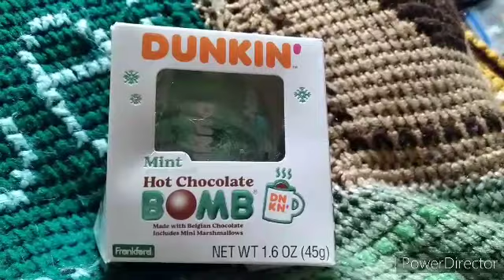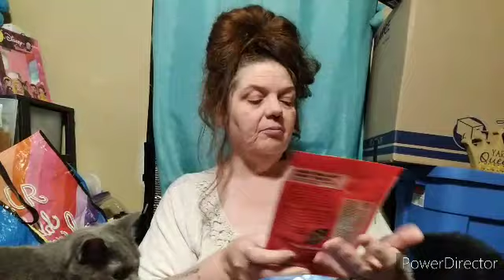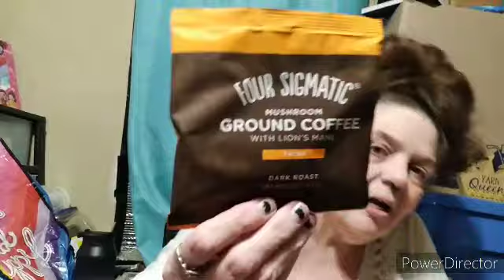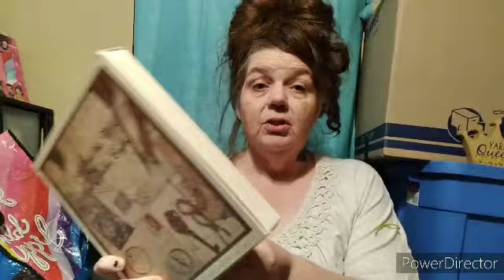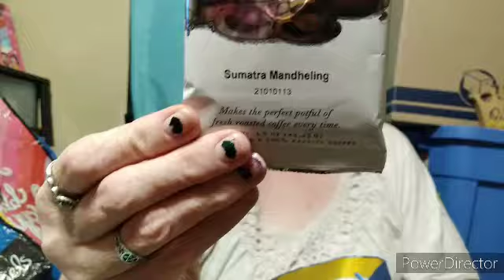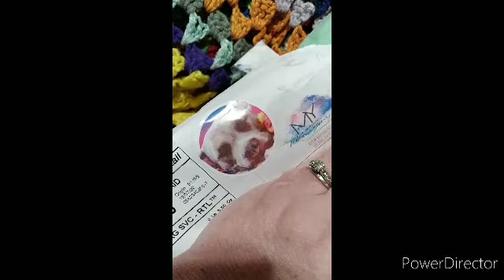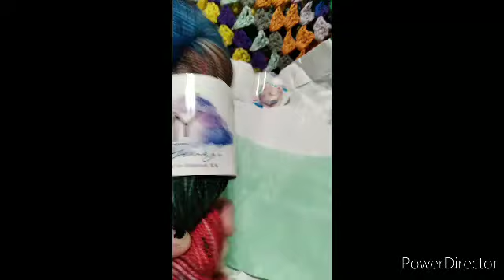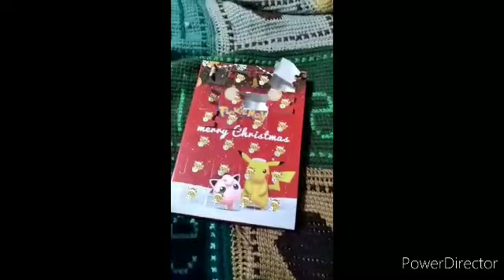Vlogmas Day 11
Channel Mentions:
Yarn:  @GrandmaBooTTV